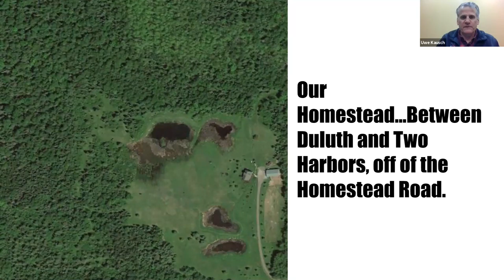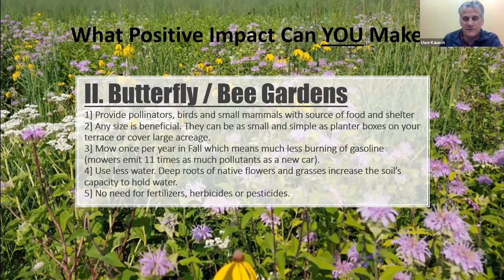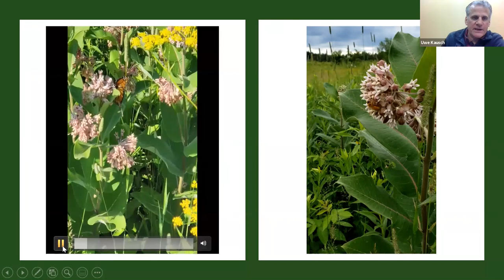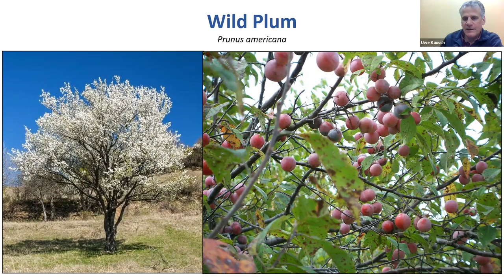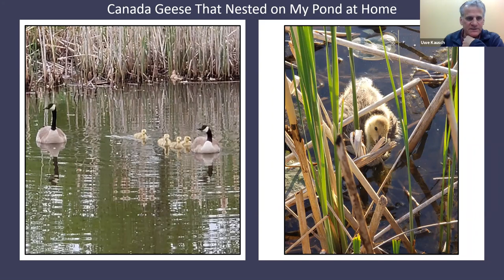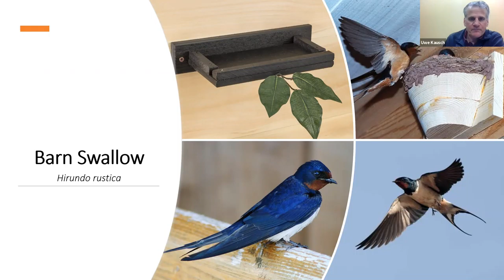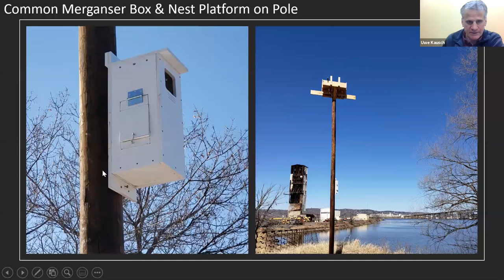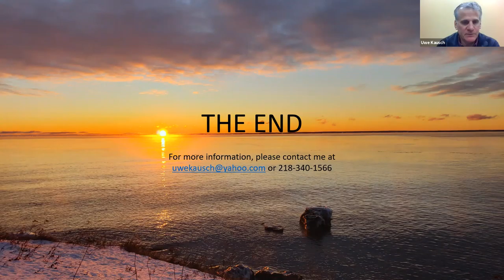Making Your Properties More Attractive to Wildlife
Presented by Uwe Kausch, Barko Hydraulics

Private land owners (both as individuals and businesses) have control over a huge swath of land in the US; almost everyone can make land they do have more attractive and safer for wildlife. National Parks, wildlife areas and other wild lands owned by States and the Federal Government are not enough to offset the large decline in wildlife populations we have seen over the last 50 years.

Join us to learn ways to make you private land more attractive to wildlife, for your home and business. This presentation will provide specific sources of plants and wildlife structures to establish at you own properties.

The 2021 Business & Community Alliance Series is brought to Chamber Members and their employees free of charge, courtesy of Kraus-Anderson Construction Company.